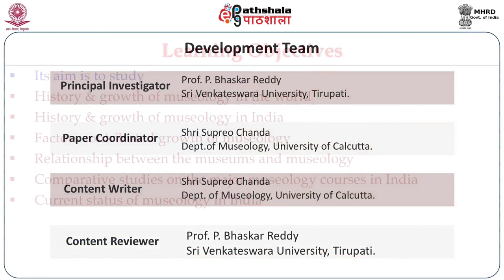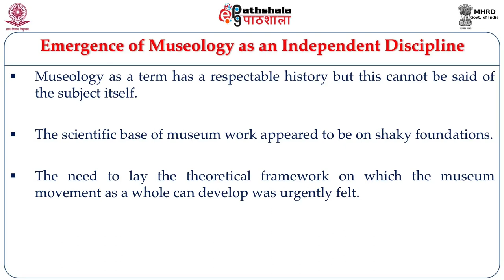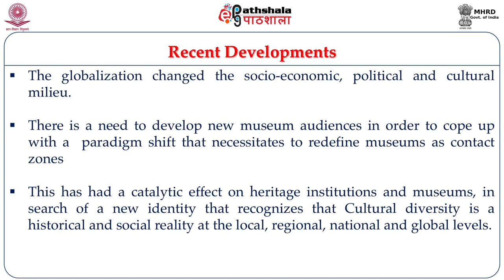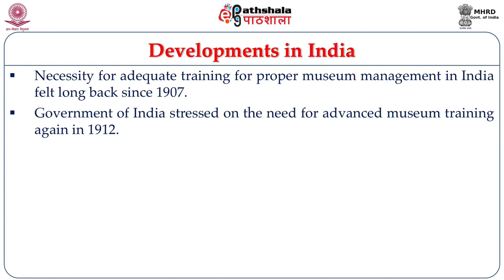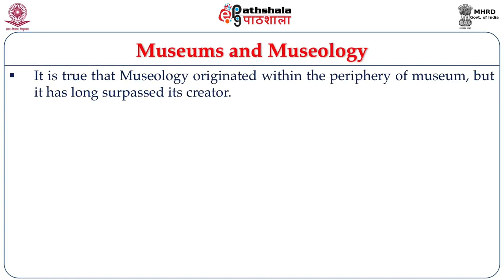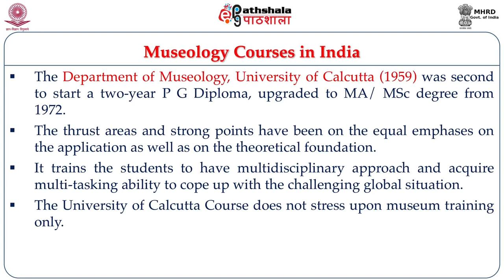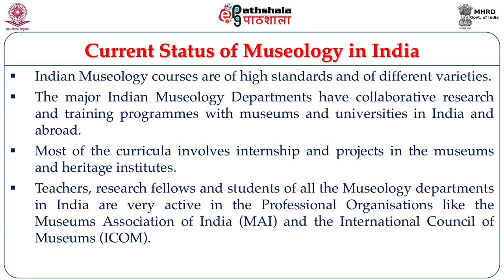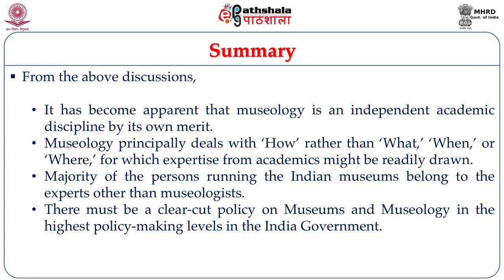Development of Museology – Historical Perspective